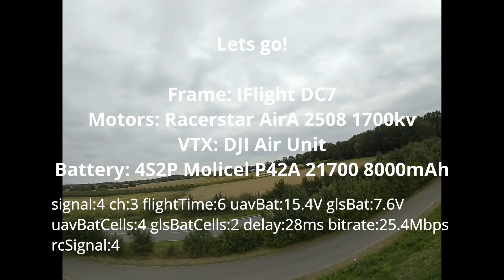DJI FPV Remote Controller, Transmitter Range - Long Range Flight .. what do you expect?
Only UAV-Tech made a 4.11 km flight with the DJI FPV Remote Controller. And it wasn´t even close to a failsafe. I decided to go further...

This is the Recording of the googles to show you also the Video Signal.

It was very windy. Tailwind on the outbound flight, headwind on my way back. You see it in the footage.

Setup:
Frame: IFlight DC7
Motors: Racerstar AirA 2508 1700kv
VTX: DJI Air Unit ( in this video with 1000 mw output power)
Battery: 2 Packs of 4S Li-Ion Molicel 21700 P42A á 4000mAh (8000 mAh in sum)

Antennas on the goggles: 3x Menace Pico Patch LHCP with 9.4 dbi, 1x DJI Stock
Antennas on the DJI Transmitter: Stock
Antennas on the Quad (Air Unit): 2x iFlight Albatross LHCP 5.8GHz 150mm 3dbi, mounted with my 3d printed TPU Part